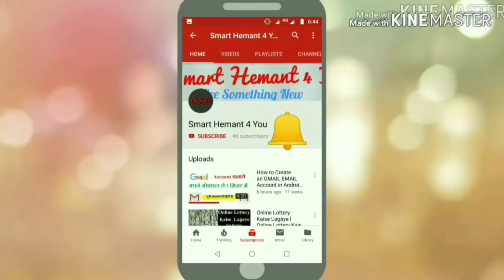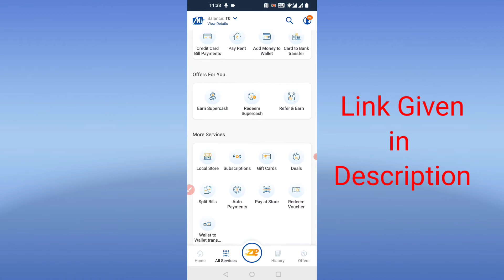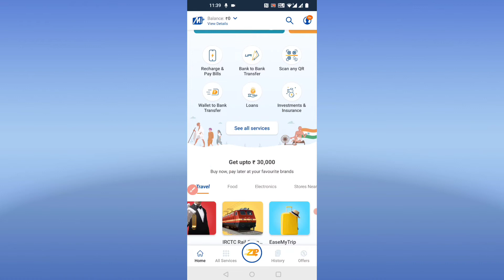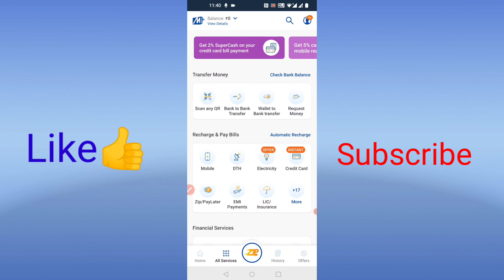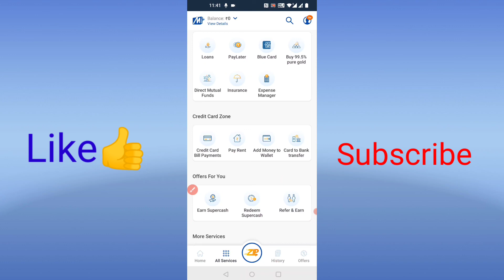How To Earn money with Mobikwik app | Mobikwik app Se Paise Kaise Kamaye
Hello Friends! This is HEMANT KUMAR, In this video, I am going to show you How To Earn money with the Mobikwik app.